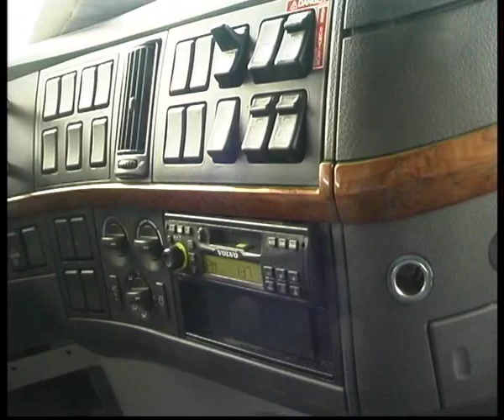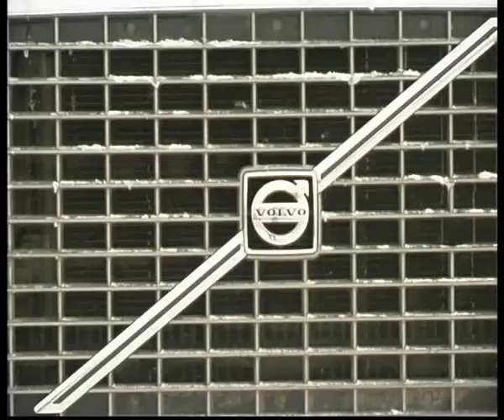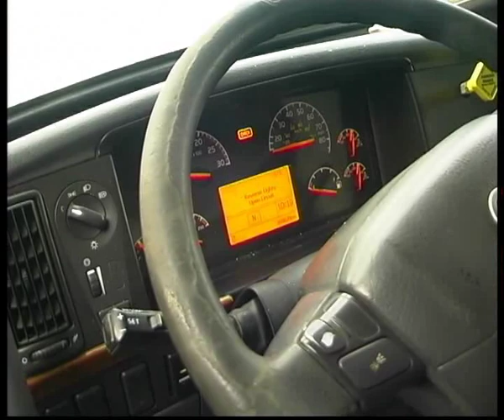Volvo 780.flv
Челейкин - Volvo 780 .